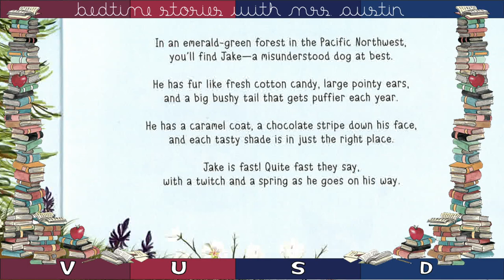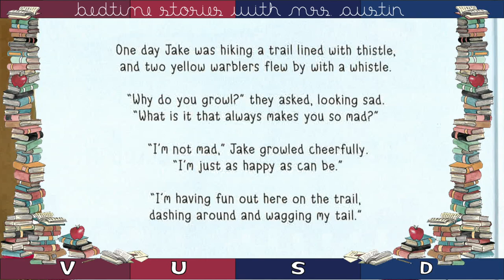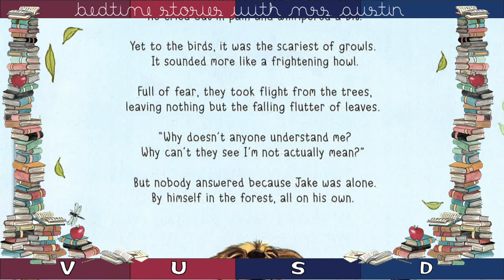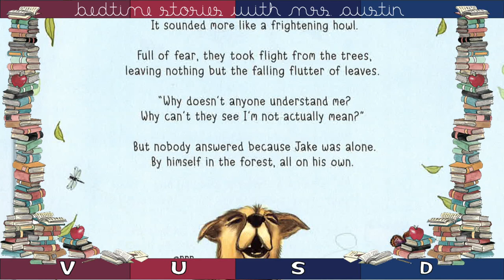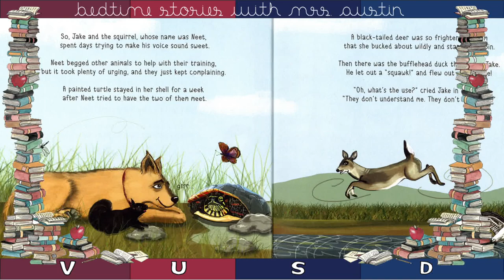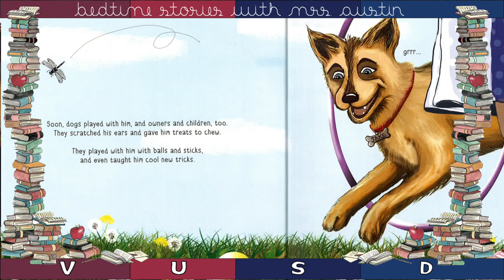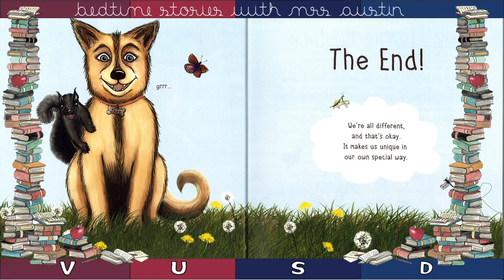Reading with VUSD: Jake the growling dog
📖📚📖 Jake the growling dog Written by Samantha Shannon | Read-Along 📖📚📖

Jake's voice has a different sound. Other critters won't come around. But he is sweet and only wants to play. Will others start to see him that way?

The next video will premier on September 17th at 7:00 pm. What book do you want Mrs. Austin to read next? Fill out this form